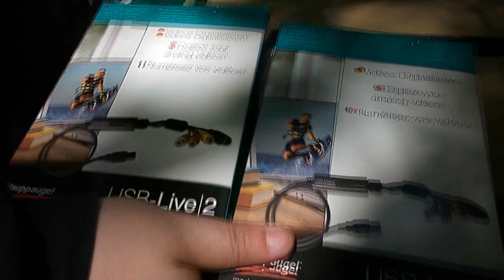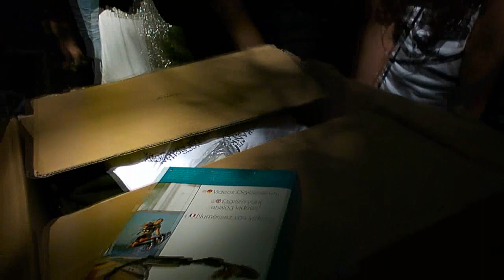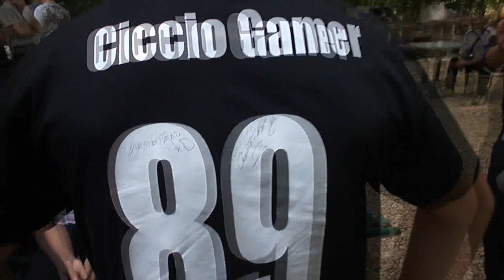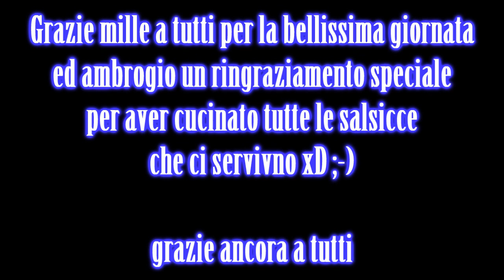Il Raduno " Salsiccia party " : Il Delirio a Roma ! 1° Parte .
Leggimi o salsiccia

Hakuna matata ragazzi/e,eccoci nel primo video del salsiccia party,ovviamente ce ne saranno altri ;-)